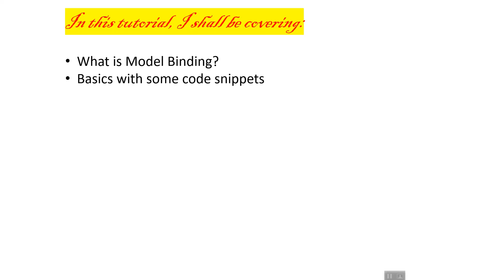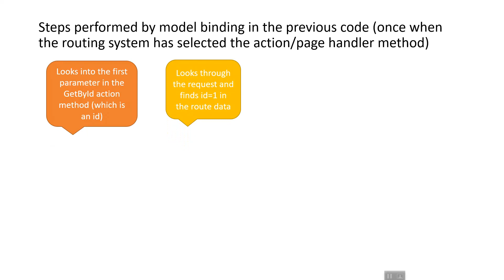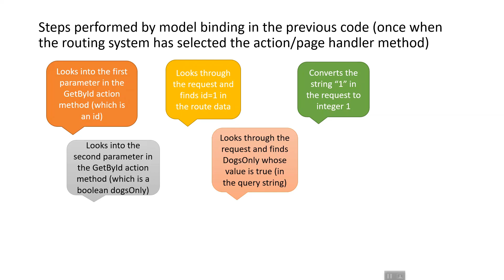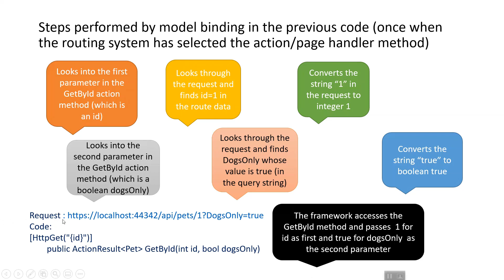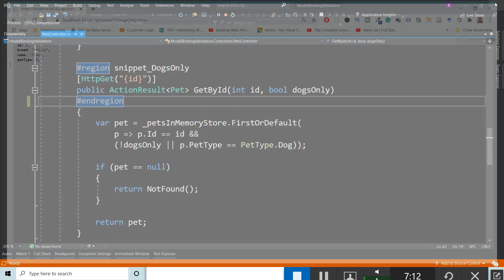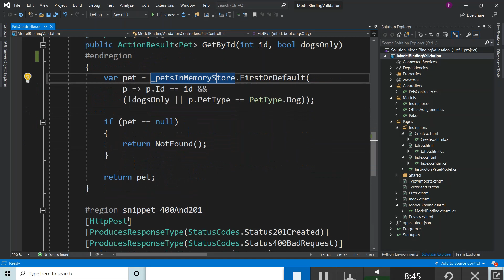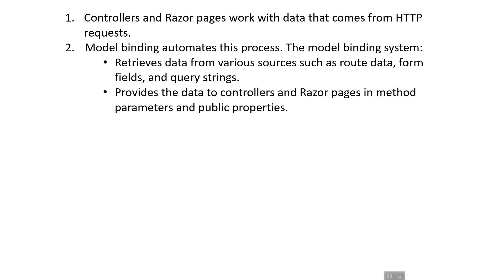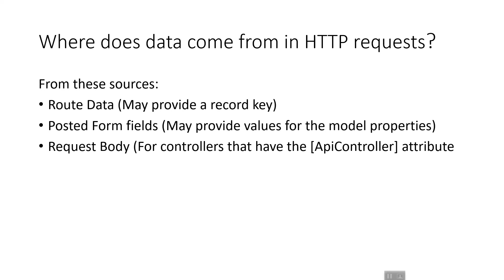ASP NET Core 3 1 Learn Model Binding by Coding in Visual Studio Part 16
🚀🎓 Next (Unit Testing Blazor ASP.NET 5) Following is covered
What is Model Binding?
Basics with some code snippets
Controllers and Razor pages work with data that comes from HTTP requests.
  Model binding automates this process. The model binding system:
Retrieves data from various sources such as route data, form fields, and query strings.
Provides the data to controllers and Razor pages in method parameters and public properties.
Converts string data to .NET types.
Updates properties of complex types.
The term ‘Model binding’ refers to the feature of ASP.NET Core controllers and razor pages that allows you to map request information to named parameters in the action methods or page handler methods
Every single request that hits the server in an ASP.NET Core application is served with a response by executing an action, namely a public method on a controller/page model class.